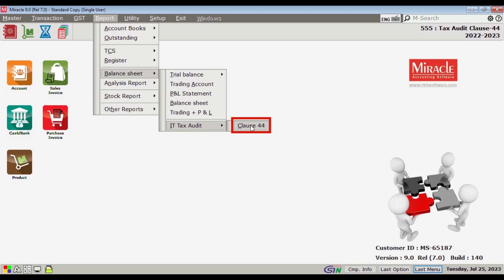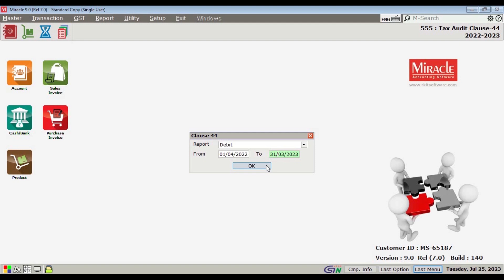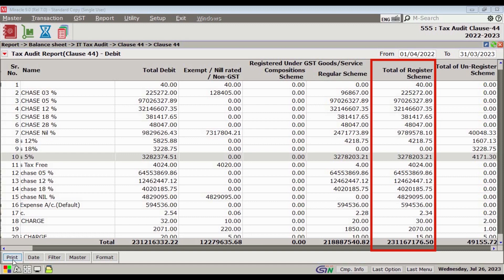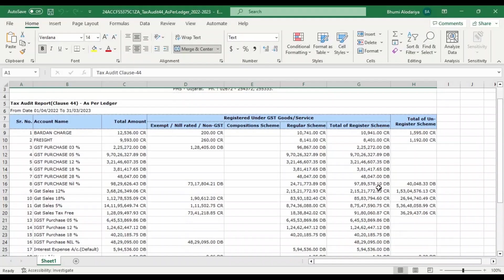Tax Audit Reporting with Miracle Accounting Software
00:00 to 00:02 : Welcome back to our channel Miracle Accounting Software (rkitsoftware)!

00:02 to 00:07 : In today's tutorial, we will discuss TAX AUDIT CLAUSE - 44 with Miracle Accounting Software (rkitsoftware).

00:07 to 00:11 : First, let's understand what Tax audit clause - 44 is?

00:11 to 00:38 : Clause 44 is a new reporting requirement that has been made important for all tax audit reports filed after 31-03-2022, and auditors must notify it. Auditors using Miracle Accounting Software (rkitsoftware) need to report the total amount of expenditure incurred during the previous year, including revenue expenditure as well as capital expenditure.

00:38 to 01:09 : Now let's find out where you can access Clause - 44 in Miracle Accounting Software (rkitsoftware).
Go to - Report - Balance Sheet - IT tax audit - Clause 44.
In Clause 44, a pop-up box will open with Miracle Accounting Software (rkitsoftware), providing you with three options. If you need the debit report for the entire year, you can select "Debit" in Miracle Accounting Software (rkitsoftware).
Similarly, you can get the credit report as well using Miracle Accounting Software (rkitsoftware).
And the third option is to get both debit and credit reports together as per the ledger in Miracle Accounting Software (rkitsoftware).

01:09 to 01:21 : Let's view the debit report using Miracle Accounting Software (rkitsoftware). We have selected the 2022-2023 year time period.
As you can see, the debit report for the entire year is in front of us.

01:21 to 02:34 : Let's understand the debit report column-wise:
1. The first column indicates the serial number, followed by the total amount of expenditure for the year. The next column shows the total expenditure, including purchases and imports.
2. The next four columns represent expenditures registered under GST with Miracle Accounting Software (rkitsoftware).
3. The subsequent column verifies the total expenditure related to GST-exempt items and services with Miracle Accounting Software (rkitsoftware).
4. The next column shows the total expenditure related to entities covered under the GST composition scheme with Miracle Accounting Software (rkitsoftware).
5. In the "Regular scheme" column, expenditures made by composition dealers and GST registered dealers are disclosed with Miracle Accounting Software (rkitsoftware).
6. The "Total of registered scheme" column indicates the total payment made under the GST registered scheme in the previous year with Miracle Accounting Software (rkitsoftware).
7. The last column represents the total expenditure disclosed by unregistered persons with Miracle Accounting Software (rkitsoftware).

02:34 to 02:51 : If you want to view the credit report instead of the debit report, there is no need to open it again through the menu option with Miracle Accounting Software (rkitsoftware). You can easily access all formats by clicking the available format button below.

02:51 to 03:17 : Now let's explore the other buttons available below with Miracle Accounting Software (rkitsoftware):
- If you need to share the data in an Excel sheet, click on the print button and select "Excel" in the file type to get and set it easily with Miracle Accounting Software (rkitsoftware).
- The "Date" button allows you to select a date range, making it convenient to get half-yearly or quarterly reports with Miracle Accounting Software (rkitsoftware).

03:17 to 03:33 : If you want to add specific filters, you can do so using the filter button.
- The master button allows you to get particular group-wise account details using the master selection with Miracle Accounting Software (rkitsoftware).

03:33 to 03:48 : That's how you can use the tax audit clause - 44 tutorial here with Miracle Accounting Software (rkitsoftware).